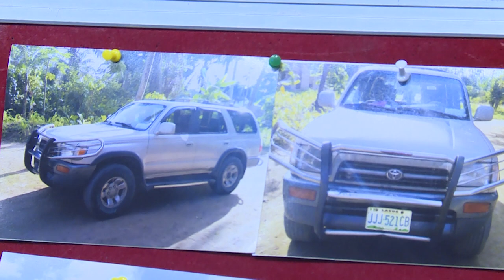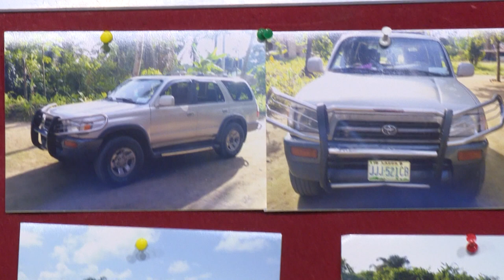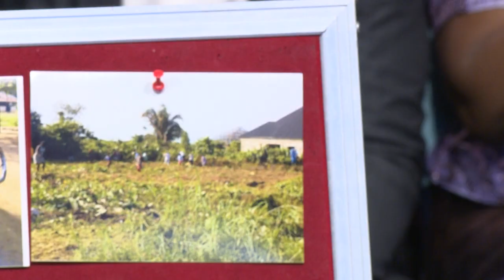OPEN HEAVENS OF TREMENDOUS GIFTS | TESTIMONY🔊